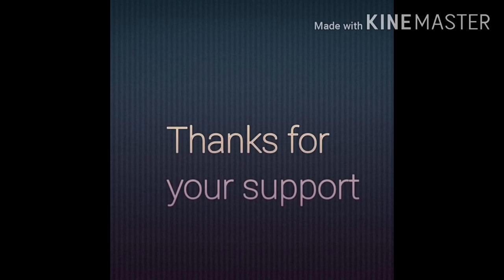Ice stick toys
You can get new ideas from this vedio and you can recycle the waste materials. U decorative your home with simple tools.